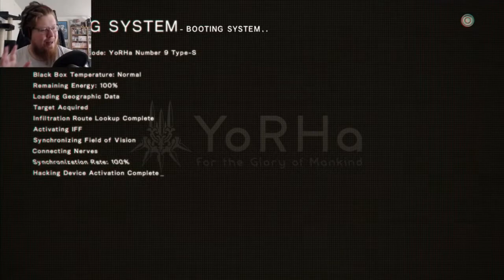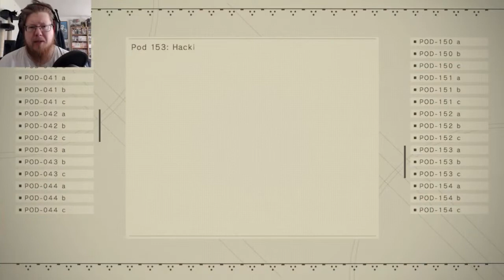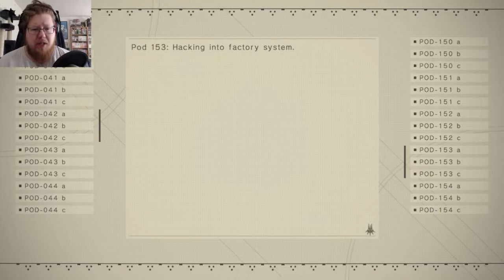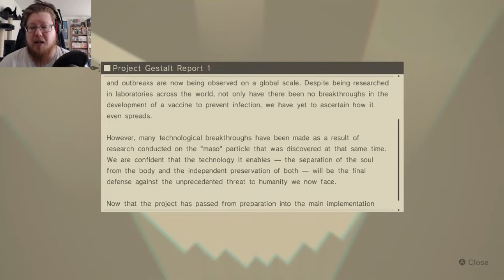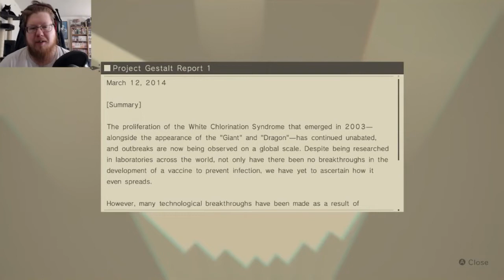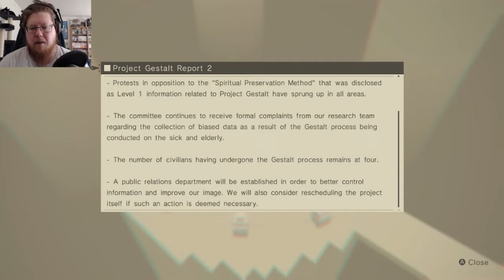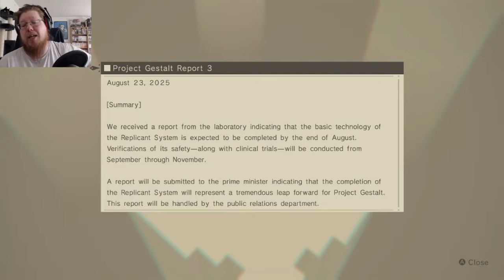Nier Automata | Replicant - Part 30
Time to play Nier Automata, and we continue!